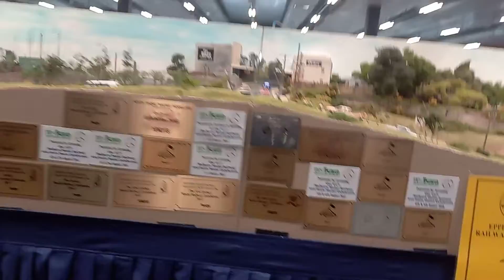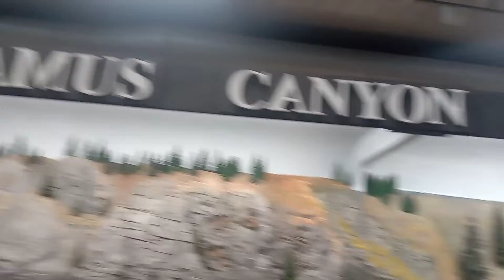Vlog 24 : Epping model exhibition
I apologize for not getting to do part 2.
I made up for it by doing the Parramatta vlog